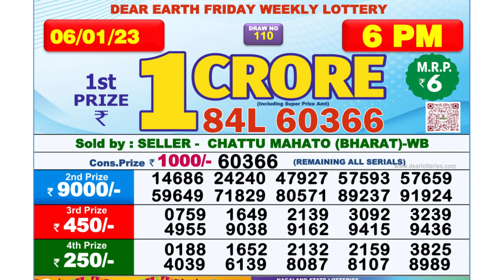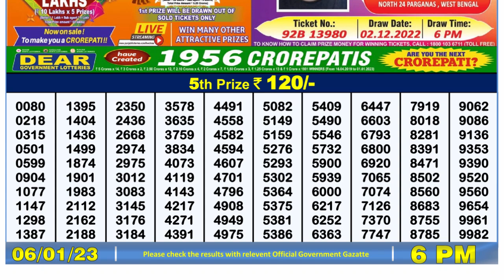Dear Lottery Sambad 6pm today 06.01.23 Nagaland State Lottery Result